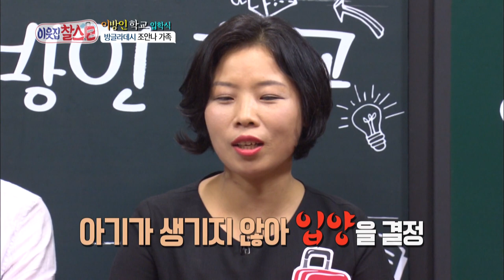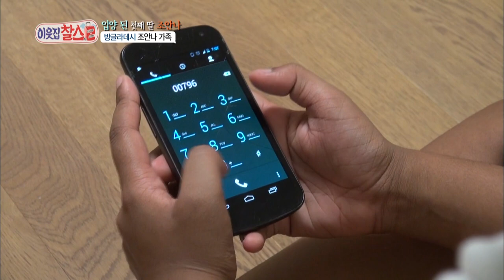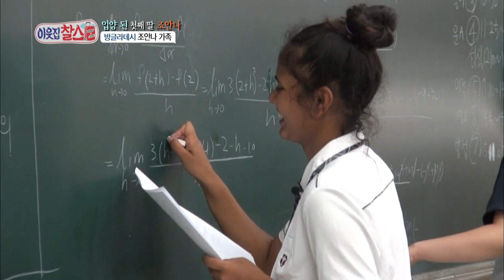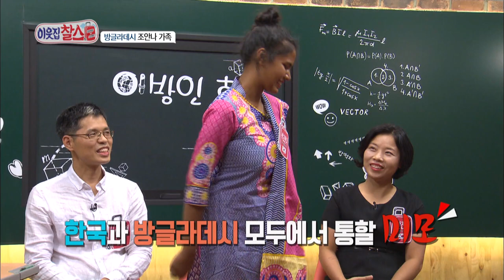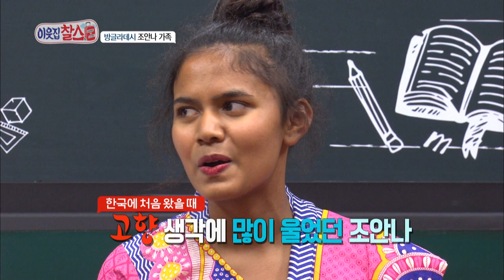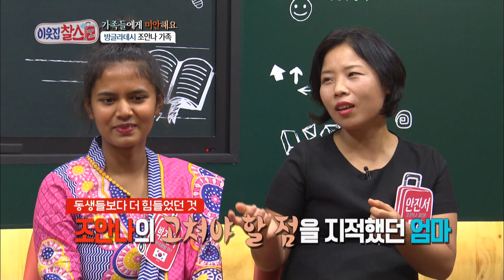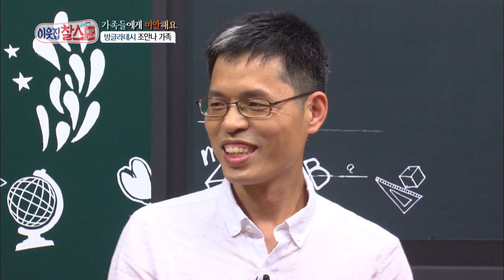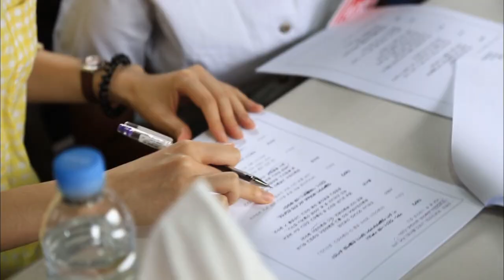My Neighbor, Charles | 이웃집 찰스 - Ep.81 [ENG/2016.09.30]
- Ep.81: Johana is a charming girl with dark skin and bright, big eyes who's from Bangladesh. She came to Korea in December, 2008. Her Korean parents had trouble with having a baby after marriage and thus they adopted Johana as their teacher who went to Bangladesh for volunteer work advised them. Johana had a hard time as she had to adjust to unfamiliar language and culture and her different appearance. And not long after her adoption, her Korean parents got pregnant with twins. She worried about her love being taken away by her sisters, but now she's a mature and thoughtful daughter who takes care of her sisters.